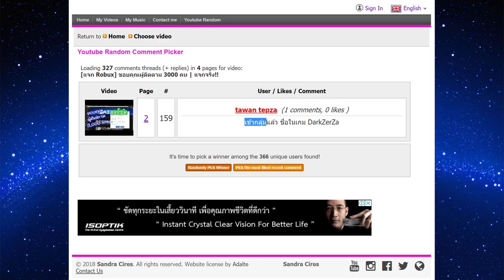[อีเว้น] วิธีรับ Davey Jones-Smith | โรบอก ATLANTIS (อีเว้นจบแล้ว)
คลิปนี้จะมาบอกวิธีรับ Davey Jones-Smith
ขอให้สนุกนะครับ

โปรแกรมอัดคลิป/ตัดต่อคลิป
►Action/Camtasia Studio 9